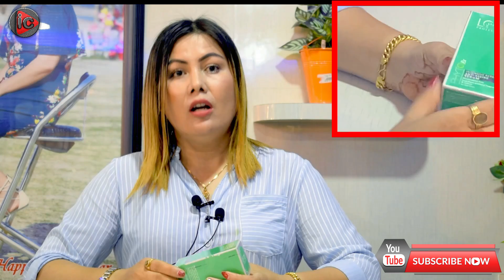|| HOW TO REMOVE MELASMA ||चायाँ पोतो डन्ड्डीफोर हटाउने तरिका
चायाँ पोतो डन्ड्डीफोर हटाउने तरिका || REMOVE MELASMA || chaya poto kasari hataune beauty tips

Description
Welcome to INFO CLIP This Channel is related to all kind of  INFORMATION
★Suggest videos
This Content is Written Edited and given BY samip Thank you

how to remove pimple
Pimple is a type of acne that results from blocked pores, which may be due to excess production of oil (sebum), dead skin cells, and bacteria, getting trapped in the pores of the skin

beauty tips
beauty tips in nepali
chaya poto kasari hataune
howb to remove pimple at home
chaya kasari hataune
how to remove dandu
how to remove pimple marks fom face naturally at home
how to remove pimplesfor boys
how to remove melasma from face neturally
how to remove dandruff from hair at hone
voice of nepal
the voice of nepal season 3
info clip
 INFO CLIP
Ranjita didi
Ranjita beauty home